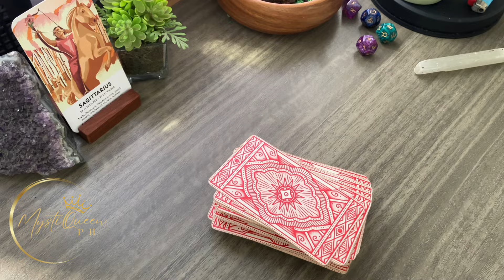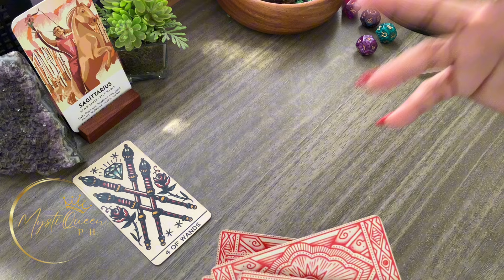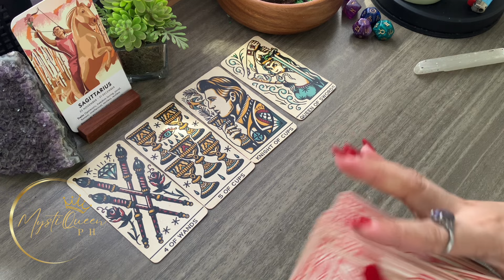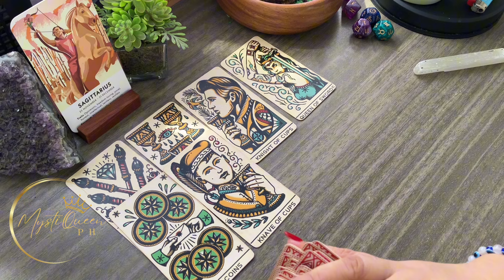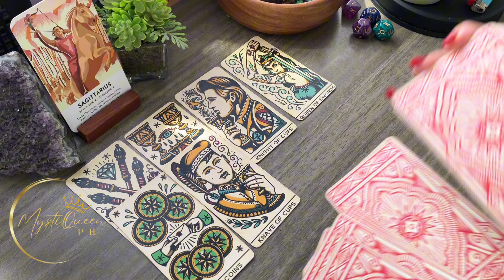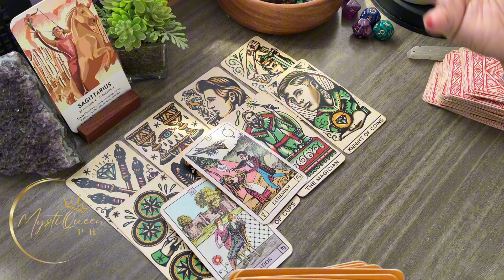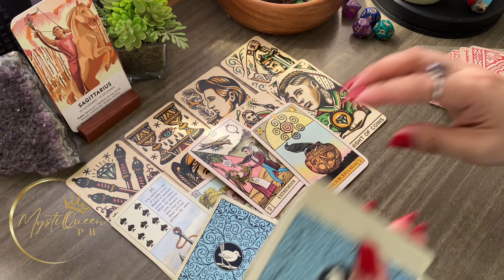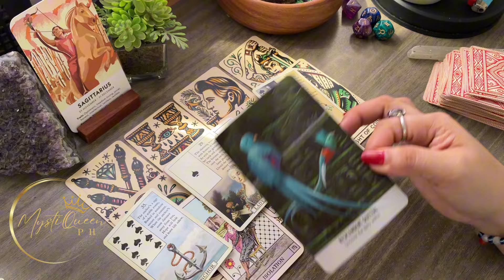♐ SAGITTARIUS OMG! May Big Blessings Sa Kaperahan At Bahay ✨ July 8-14 2️⃣0️⃣2️⃣4️⃣ 🔮 Tagalog Tarot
🔮 PRIVATE/PERSONAL READING 🔮

Salamat po!🙏

👑MystiQueen PH

🍿 OTHER VIDEOS/MESSAGES/READINGS 🍿